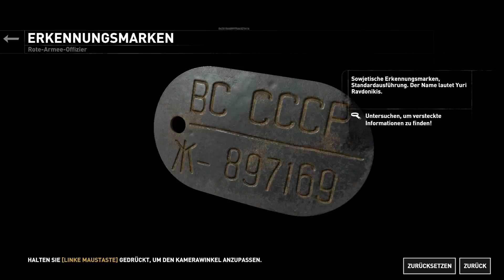[OLP] Let´s Play Rise of the Tomb Raider #18 - Jetzt ein Feuerchen